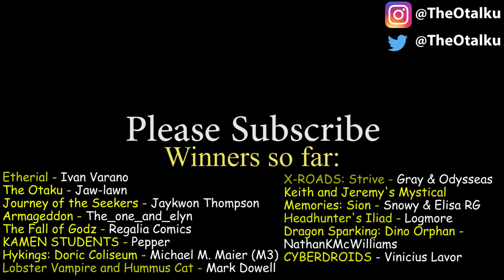Reviewing Tezuka Manga Contest One-Shot Entries: CYBERDROIDS, Kenji's Normal Life, & Fata Morgana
Hot and fresh one-shots coming through!!! We're back reviewing 3 more entries to the now close Tezuka Manga Contest! Every week we get together and pick 3 entries at random and pit them against each other reviewing them and discussing which ones we liked the most and giving some constructive criticism to the others. We plan to continue reviewing all the Shonen Jump Tezuka Manga entries until right before the official announcement or until we get burnt out. All culminating into one HUGE video where we take the winners and slim it down to our ULTIMATE winner!!

This week the boys read a manga about what if we took Battlebots and then mixed it with a little bit of Pokemon, a little bit of Digimon and a little bit of Battle Angel Alita. That would be cool right? Then we move onto a comedy manga about a man trying to live a normal life but is just SUPER unlucky. Sounds like someone I know... Last but not least we finish on a manga of a Father and Daughter traveling through a desert in their quest to finally complete the millennium puzzle!!! Which of these 3 mangas will reign supreme in this week's Tezuka review!!!

About the Contest:
What is "TEZUKA MANGA CONTEST"?

It is a manga award for new artists established by "Shonen Jump" by Shueisha publisher since 1971 with the aim of finding new talents.

The Prize is named after Osamu Tezuka who was a pioneer in manga history after the war.

Many professional manga artists who still work this day, were found through this award.

The contest is held twice a year, and this time will be the 100th anniversary.

Prizes:
1st prize: 2 million yen
2nd prize: 1 million yen
Honorable mention: 500,000 yen

Judges:
Kazue Kato - Blue Exorcist
Kohei Horikoshi - My Hero Academia
Takehiko Inoue - Slam Dunk & Real
Tezuka Productions

This is your chance to get something that you made into Shonen Jump!!